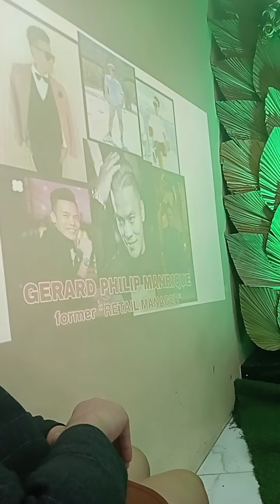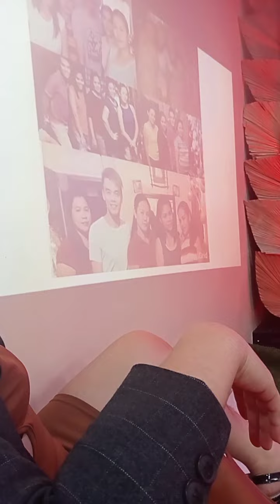UNOCalamba Anniversary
Coach Gerald Manrique of limitless...share his humble beginnings at UNO business